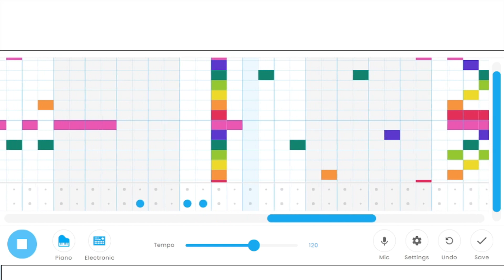Stop Peeing In My Mouth, Bob - Chrome Music Lab Song #60